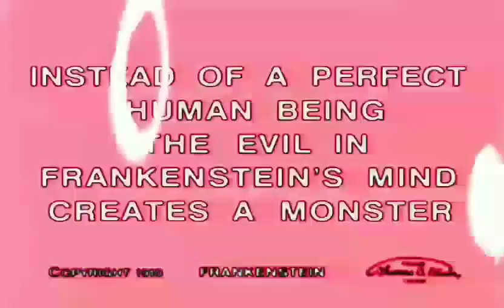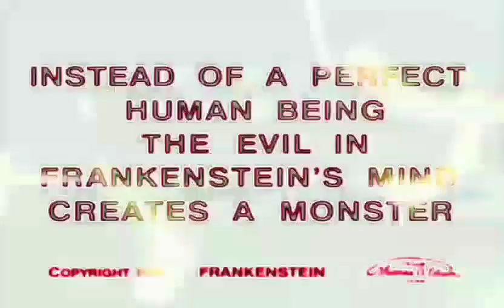a modern prometheus